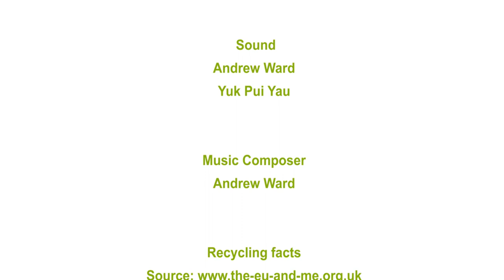The Recycling Journey in Oxford Animation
Short 2D animation created for Oxford City Council to show the recycling process in Oxford.